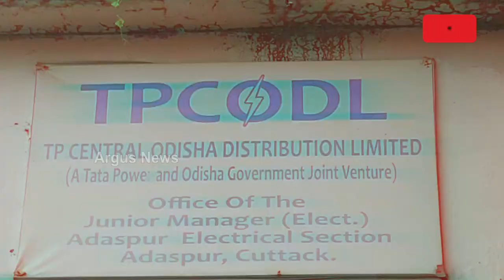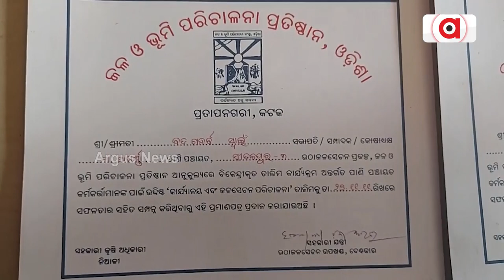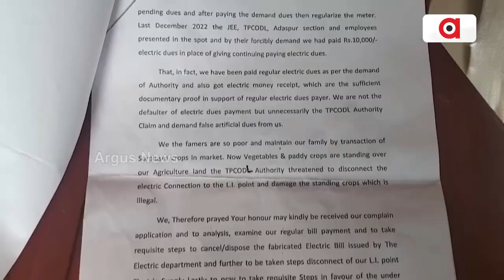ସରକାରଙ୍କ ସହ ସଲାସୁତୁରା,ନାଲିଆଖି ଦେଖାଉଛି ଟାଟା || Farmers lead protest against Tata Power || Odisha Govt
ପହିଲାରୁ ବିଲ୍‌ ନେଉଛନ୍ତି, ପାଣି କିନ୍ତୁ ଦେଉନାହାନ୍ତି । ବିଲ ଫାଟି ଆଁ କଲାଣି । ପ୍ରଶାସନ ସହ ସଲାସୁତୁରା ଥିବାରୁ ଗାଁ ଲୋକଙ୍କୁ ହାରକିନ୍‌ ଦେଖାଉଛି କମ୍ପାନୀ । ଅଭିଯୋଗ ପରେ ବି କାର୍ଯ୍ୟାନୁଷ୍ଠାନ ଶୂନ